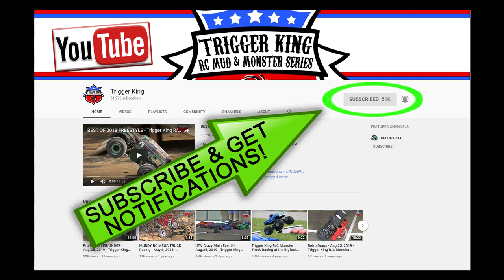UTV Figure 8 Over/Under - Dec.8, 2019 - Trigger King R/C Monster Trucks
UTVs racing an over/under figure-8 style course, from the December 8, 2019 Midwest Solid Axle Throwdown event, presented by jbscalegraphics.com, as part of Trigger King R/C Productions.